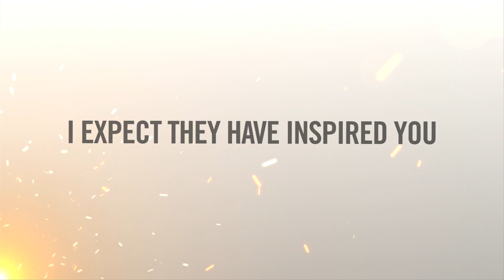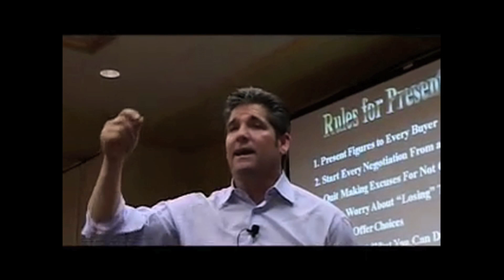Who Inspires You?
Throughout time there have been many mentors, many leaders.  Throughout time those that have inspired have changed with the times.

Grant Cardone creates a video of how he has been inspired by so many great people from Aristotle to Plato to Steven Covey and Mandela.  New times required new leaders new inspiration for growth, development and financial freedom.

There have been so many more that have inspired me through my times  like Greatest Salesman in the World by Og Mandino.

I am always looking for new ways to be inspired, to be lifted up.  Who Inspires you today.
I have been inspired by the teaches of Jesus Christ, Buddha, and other spiritual giants and models.   All these teachers have move me in so many ways and been models for me.  Not one of them has provided me as much personal gain and spiritual awakening as the technologies developed by L. Ron Hubbard and utilized by The Church of Scientology.

I have always sought the TRUTH
I have since I can remember known I had more potential available than I was utilizing.
It is my hope and prayer that I can somehow spend my life inspiring others to find the truth about their potential.